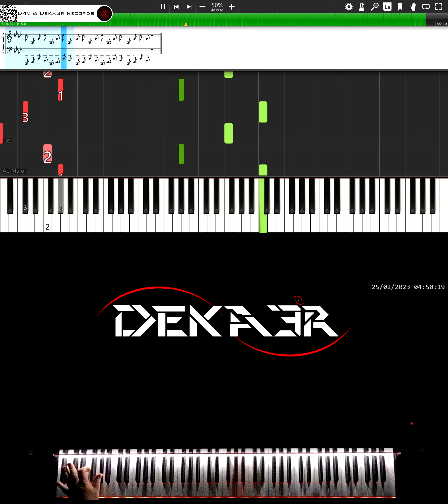🔴 IRL 🎹 RUNNER • CREACIÓN DE SU DIGITACIÓN, MNEMOTECNIA Y ESTUDIO PARA PIANO